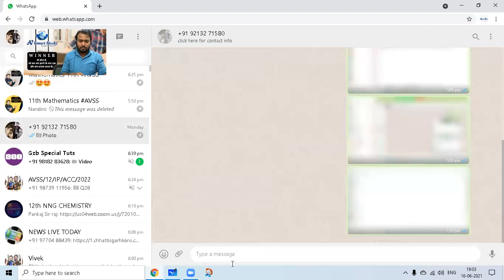#2 | Complex Numbers | Equality of two Complex no. | Mathematics | CBSE an ISC Board By Abhishek Sir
Hello Students,